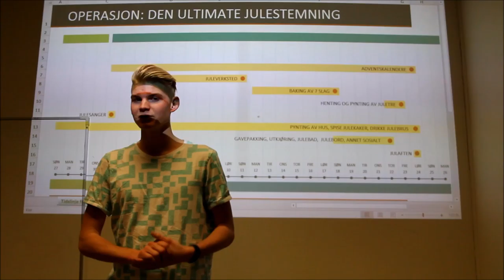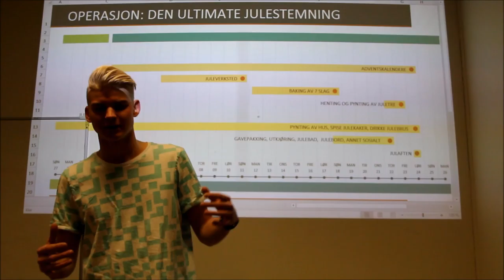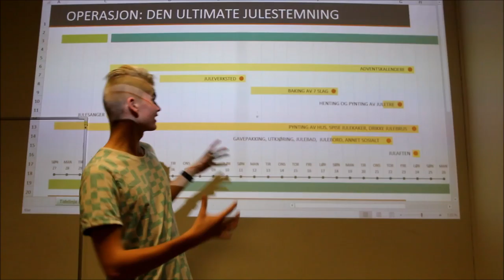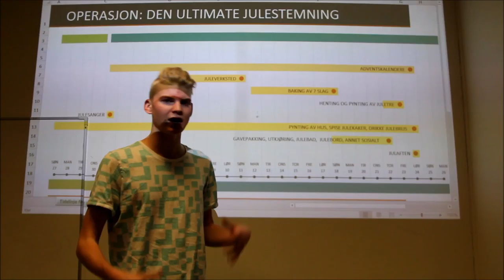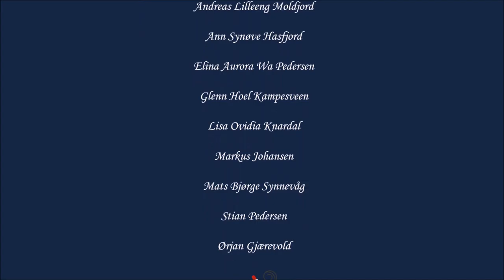12 Desember - Operasjon julestemning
Glenn viser deg hvordan du skal få mest mulig ut av førjulstiden!

💭 Har du spørsmål? Skriv en kommentar eller send oss en melding på Instagram eller Facebook.
👇🏼 Legg gjerne igjen en kommentar og fortel oss hva du syns og hva du vil se mer av på kanalen vår!